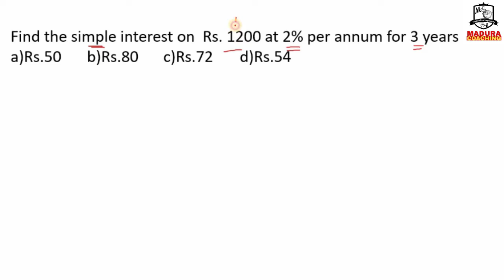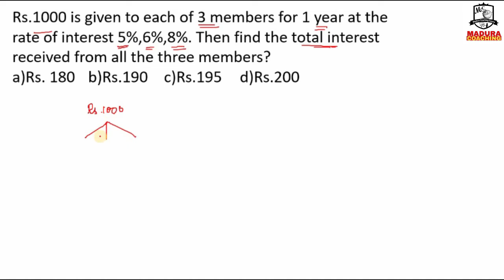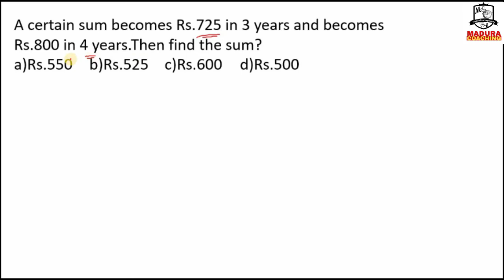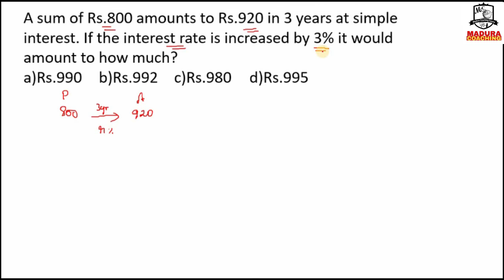AAI - ATC preparation in Tamil | Simple interest | Part A syllabus of AAI | AAI - ATC Aptitude 15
Dear Aspirants,

Airport Authority of India has released
a notification for the post of Air Traffic Controller (ATC).

Salary: 12 LPA (CTC)

Online class starts for AAI ATC starts on 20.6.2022

120 hrs of class. Test series will be available for AAI ATC Exam.